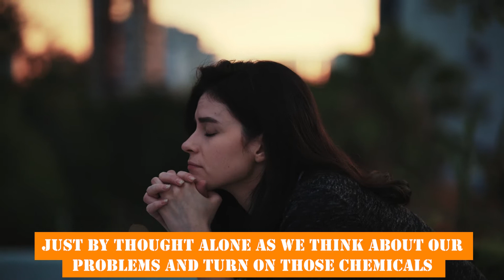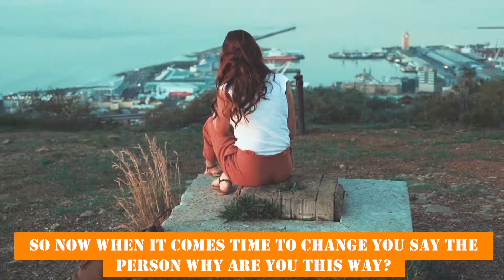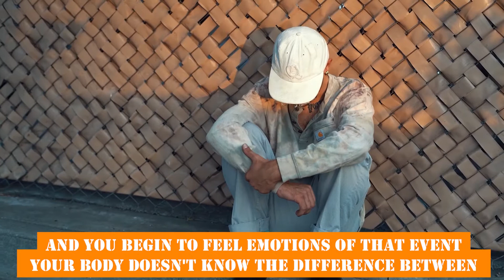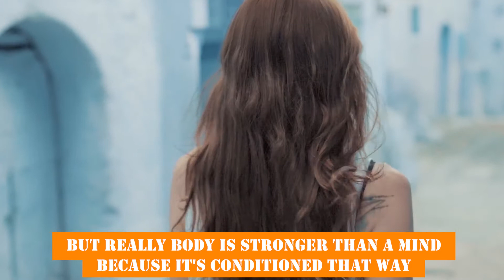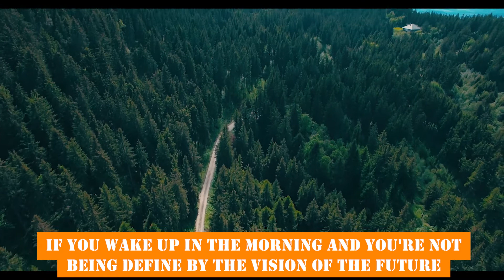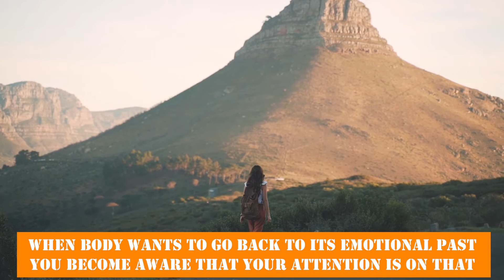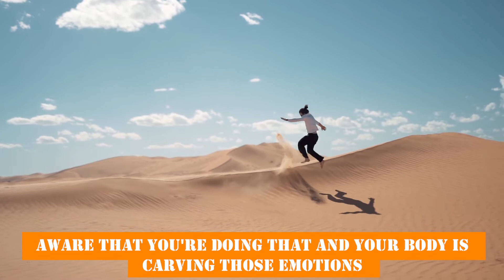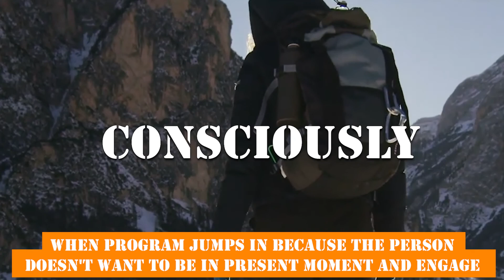Dr Joe Dizpenza (2020) - "This really works! it really does work." [MUST WATCH]